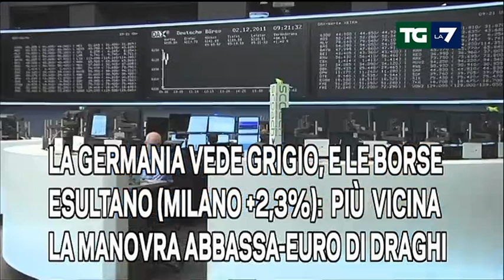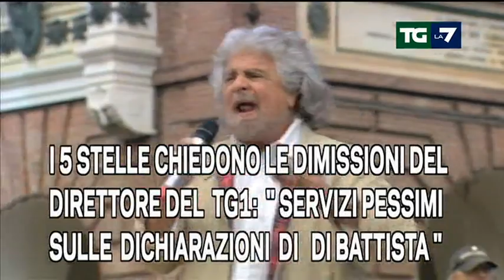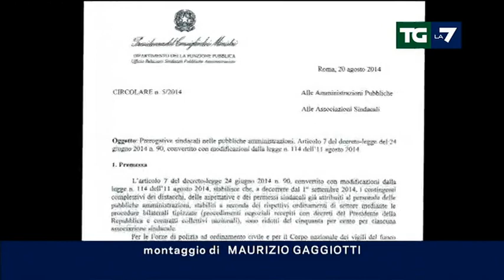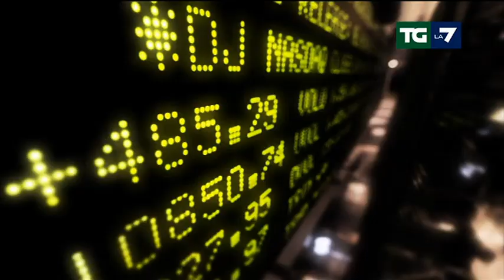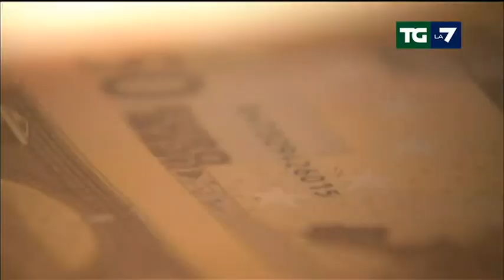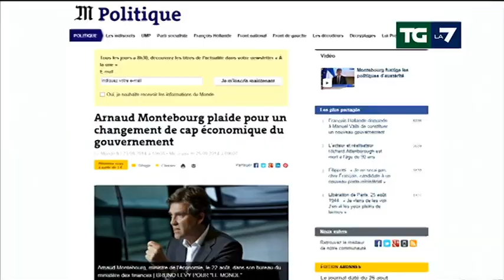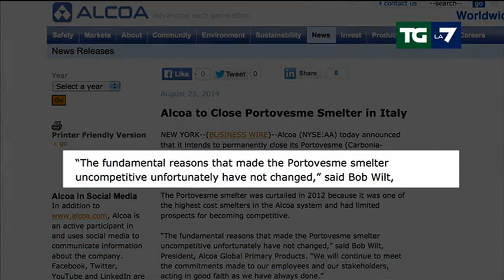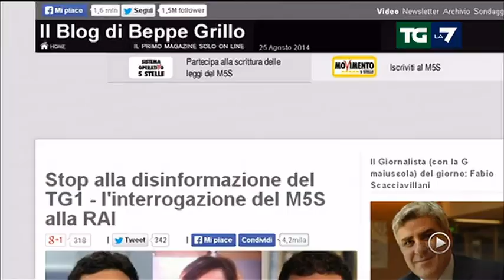Edizione delle ore 20.00 del 25/08/2014